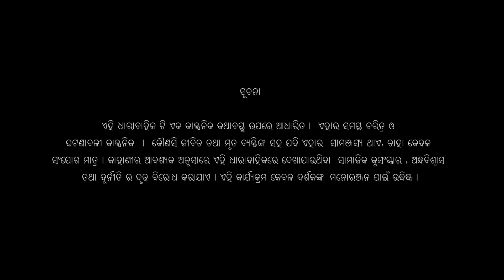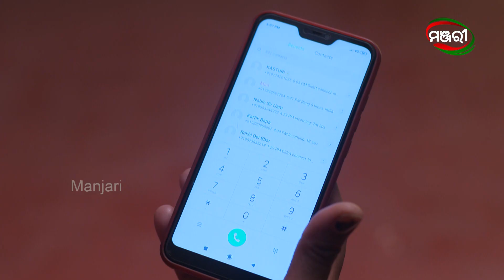Singhadwara | Special Episode 15 | 2nd June 2021 | ManjariTV | Odisha